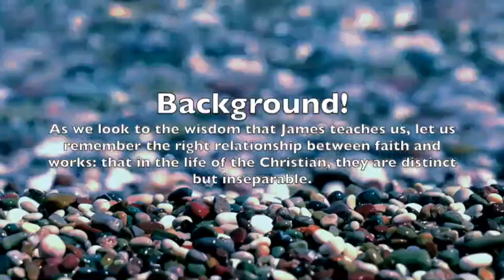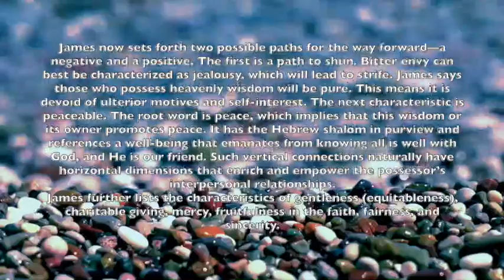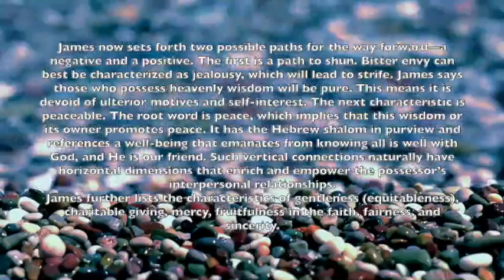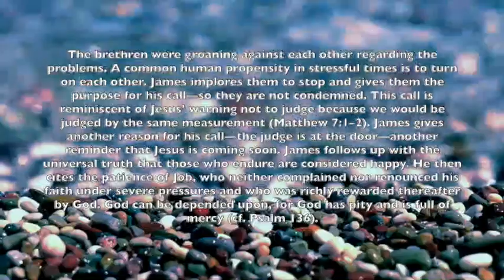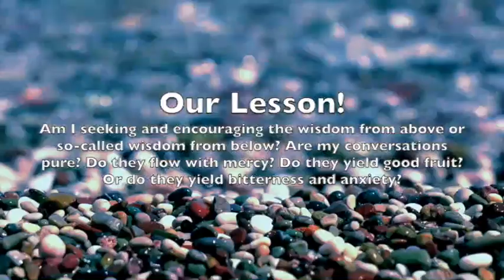iLights 20-0830 ~ Two Kinds of Wisdom (James 3)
A brief recap of the 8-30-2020 Adult Sunday School Lesson at First Baptist Church of Bridgeville, PA, "TWO KINDS OF WISDOM" from JAMES 3:13–18; 5:7–12!